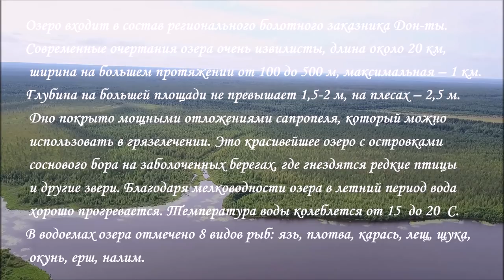Озеро Донское (Дон ты).Жемчужина Коми края.Дикая природа коми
Современные очертания озера очень извилисты, длина около 20 км, ширина на большем протяжении от 100 до 500 м, максимальная – 1 км. Глубина на большей площади не превышает 1,5-2 м, на плесах – 2,5 м. Дно покрыто мощными отложениями сапропеля, который можно использовать в грязелечении.
Это красивейшее озеро с островками соснового бора на заболоченных берегах, где гнездятся редкие птицы и другие звери. Благодаря мелководности озера в летний период вода хорошо прогревается. Температура воды колеблется от 15  до 20  С.
В водоемах озера отмечено 8 видов рыб: язь, плотва, карась, лещ, щука, окунь, ерш, налим.
В гнездовый период здесь отмечено 17 пар журавлей, также обитают серые лебеди. В охотничьих угодьях обитают утки, гуси, в зимний период тетерева. Уникальность сосновых лесов района озера подчеркивается тем, что здесь располагаются основные гнездовья хищных птиц и сов (орлан-белохвост, скопа, филин), которые в настоящее время являются редкими и охраняемыми видами, а также черный коршун, тетеревятник, воробьиный сыч, ястребиная сова и другие.
Болота изобилуют клюквой, морошкой, голубикой, черникой, брусникой и грибами.
Здесь особенно чувствуется близость с первозданной природой.